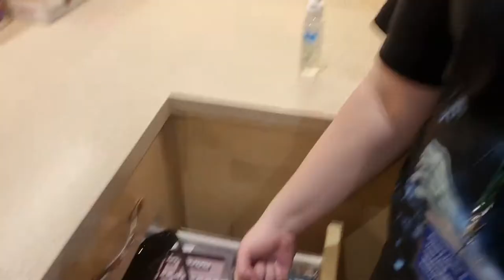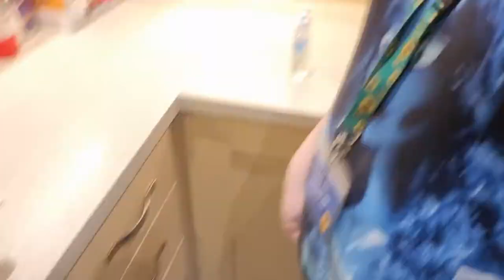Charles Finch: A Tour in my and Olivia's Flat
So today me and my Beautiful and Gorgeous Sexy Fiance 😉💍💍💍💍💍 have got the keys to our new flat and I'm giving you all a tour around